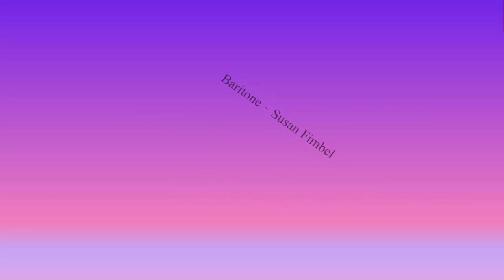141101 Ladies 1st Concert HD